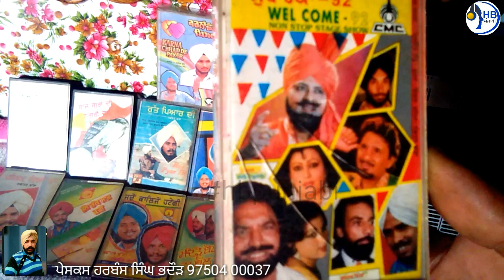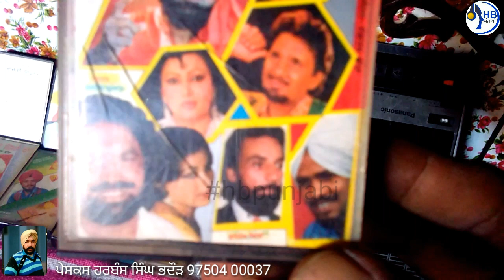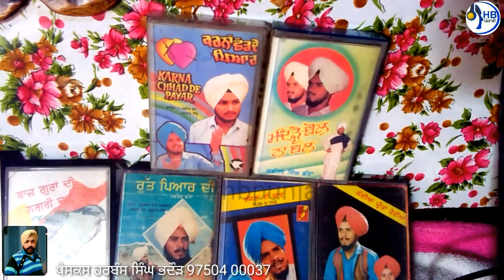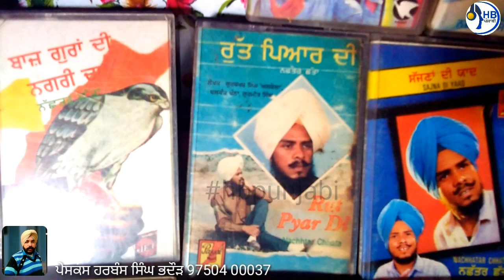ਨਛੱਤਰ ਛੱਤੇ ਦਾ ਗੀਤ ਅੱਲੜੇ ਤੂੰ ਕਰਦੀ ਗਰੂਰ ਥੋੜਾ ਥੋੜਾ ਟੇਪ ਰਿਕਾਡ ਤੇ ਸੁਣੋ ਤੇ ਸਾਰੀਆਂ ਕੈਸਟਾ ਦੇਖੋ/HBPunjabi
ਅੱਲੜੇ ਤੂੰ ਕਰਦੀ ਗਰੂਰ ਥੋੜਾ ਥੋੜਾ,,ਨਛੱਤਰ ਛੱਤਾ

ਪਹਿਲੀ ਵਾਰ ਟੇਪ ਰਿਕੋਡ ਤੇ ਕੈਸਟ ਸਮੇਤ ਦੇਖੋ ਤੇ ਸੁਣੋ

ਪੇਸਕਸ ਹਰਬੰਸ ਸਿੰਘ ਭਦੌੜ 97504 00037